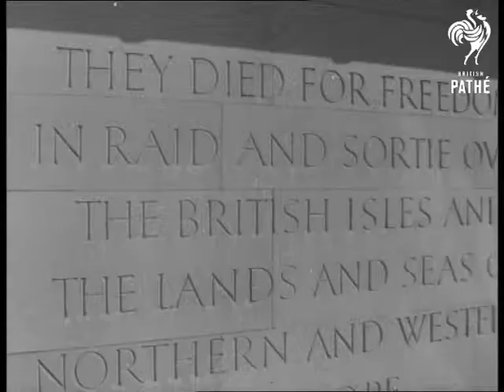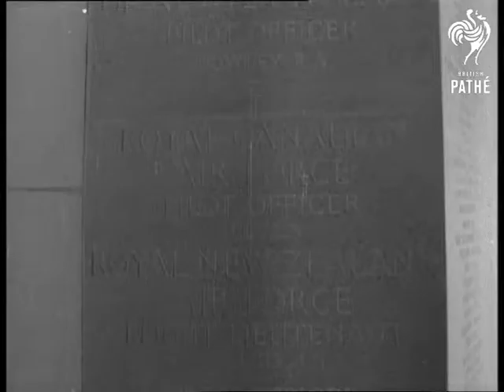Commonwealth Air Forces (1965)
Title reads: "Commonwealth Air Forces Remembrance".

Runnymede, Surrey.

L/S of Runnymede memorial. Members of the public walk up path towards the Runnymede memorial. Angle shot Royal Air Force (RAF) wings over memorial. Panning C/U South African representative Brigadier J.P. Verster walking down pathway towards memorial. M/S the Malaysian representative Colonel M. Noor.  L/S High Commissioner for Australia, the Rt. Hon. A. R. Downer stepping out of car and being greeted.

L/S service in progress inside grounds of memorial.  L/S regimental standards being lowered during playing of the Last Post, pan to memorial.  L/S High Commissioner of Australia laying wreath on the memorial stone.  C/U writing engraved on the memorial: "They died for freedom, etc." C/U High Commissioner for Australia turning and walking away.  L/S guests standing in archways watching.  L/S Earl of Gosford lays the RAFA wreath.  Angle shot of wreaths. C/U wreaths.  L/S people looking at names of dead engraved on memorial.  Panning C/U down names: Angle shot of the memorial, flowers in foreground.

Note: service programme and letter from RAF public relations letter on file.
 FILM ID:1802.01